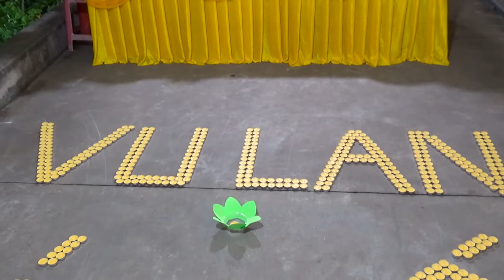Đêm hoa đăng chùa chuông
Đêm hoa đăng chùa chuông ,thành phố hưng yên
           Thế Hệ - Quay phim, Chụp ảnh - LiveStream - Flycam -
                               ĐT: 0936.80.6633